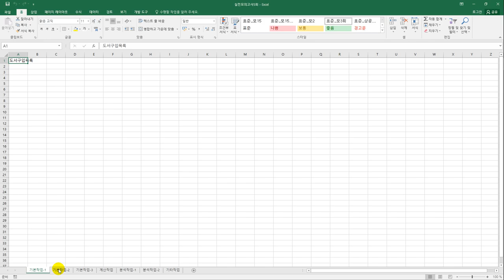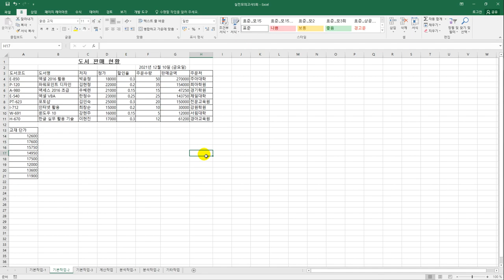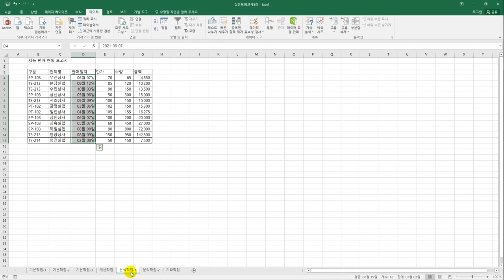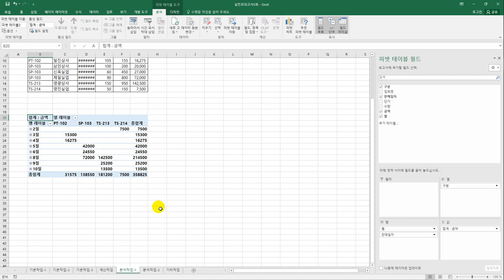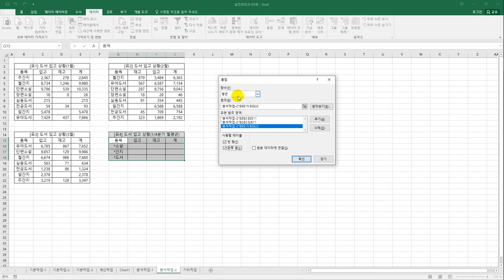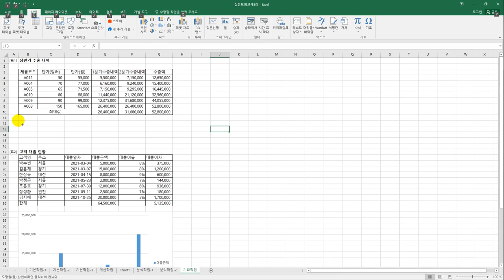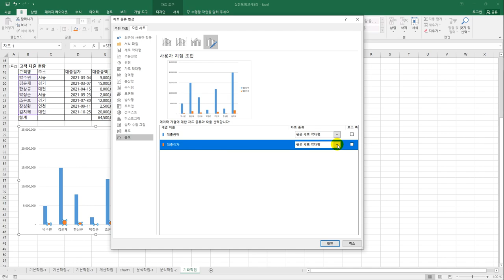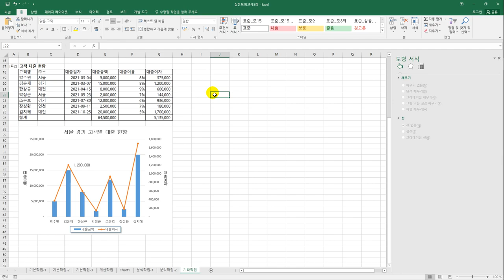[컴활2급실기] 실전 모의고사 5회